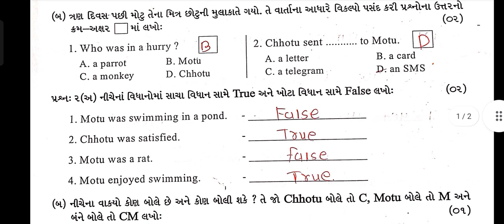std 6 English test (unit 2 )Date 06 08 22